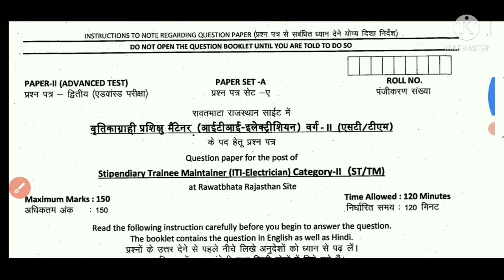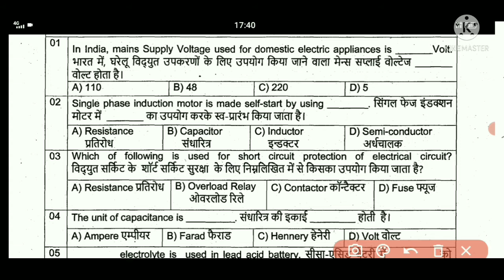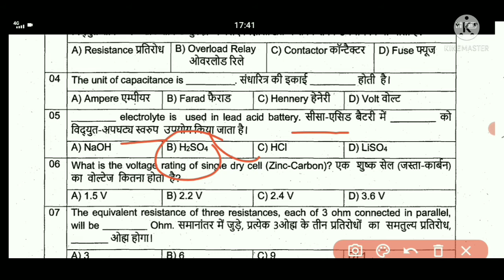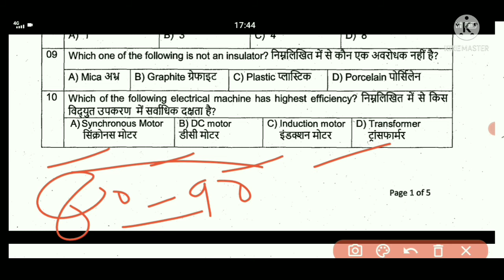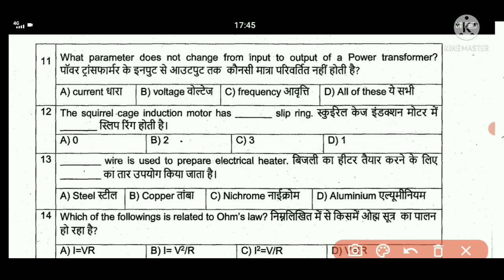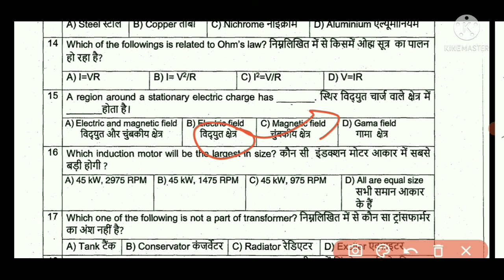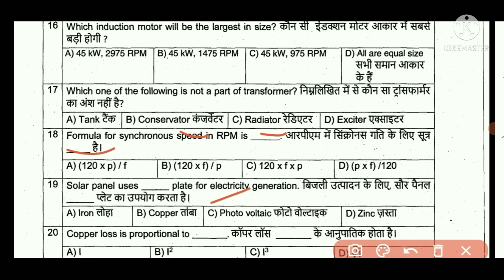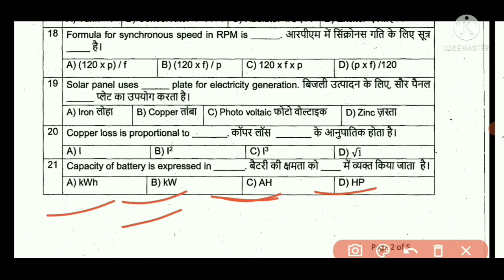Npcil stipendiary trainee exam paper || Npcil previous year question paper part 3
npcil rr site exam date
npcil rr site admit card 2021
npcil rr site
npcil rr site syllabus
npcil rr site exam
npcil rr site/hrm/01/2020 admit
card
npcil rr site/hrm/02/2019
npcil rr site/hrm/01/2020
npcil previous year paper
npcil rawatbhata previous year
question paper
npcil kay ha
npcil recruitment 2021
npcil form kaise bhare
npcil interview
npcil apprenticeship 2021
npcil admit card 2021
npcil exam date 2021
mechanical
npcil previous year paper electrical
npcil previous year paper fitter
npcil previous year paper civil
npcil previous year paper for
diploma
npcil previous year papers
npcil scientific assistant b
previous year question paper
npcil assistant grade 1 previous
year question paper
npcil diploma previous year
question
npcil electrician paper
npcil rawatbhata previous year question
paper
electrical
npcil
npcil rawatbhata exam date 2020
npcil stipendiary trainee exam paper
npcil rawatbhata previous year question previous year question paper
barc nrb
barc nrb exam
barc nrb exam date
hwb plant operator skill test
igcar exam date
npcil exam date
npcil exam pattern